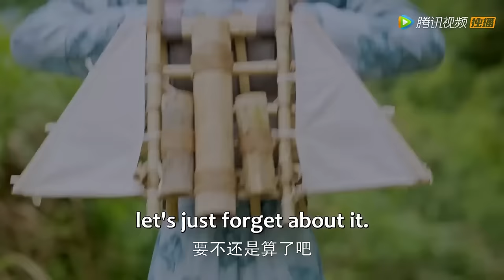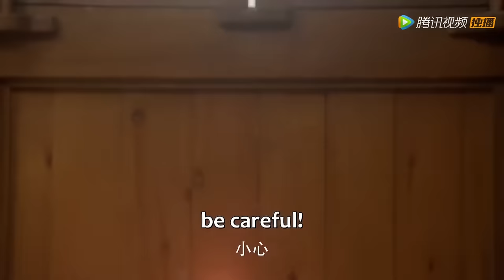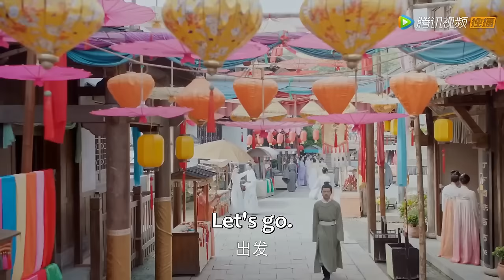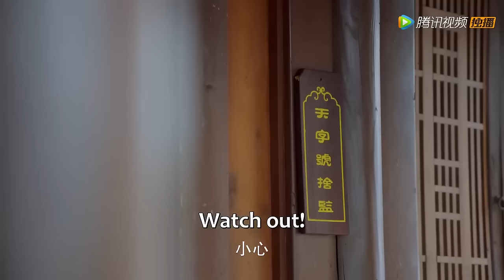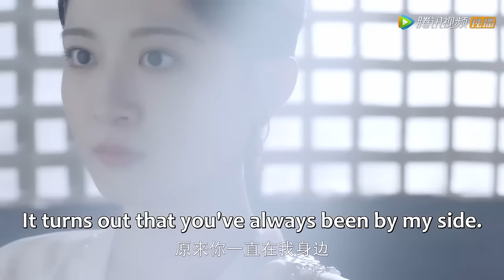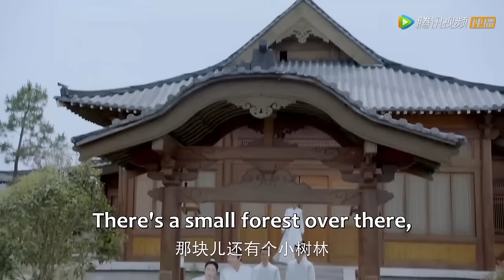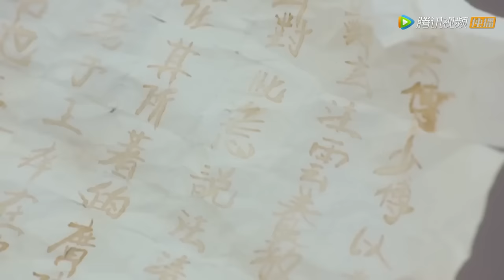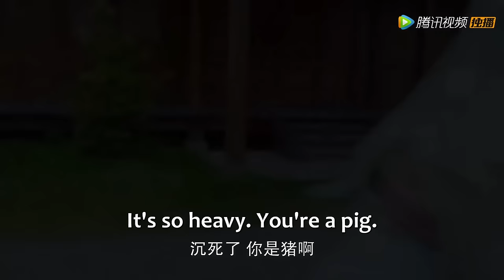【全集】💘化學少女意外穿越女扮男裝潛入美男學院？對抗不公得遇真愛！《谷远山上有书院 Guyuan Imperial College》